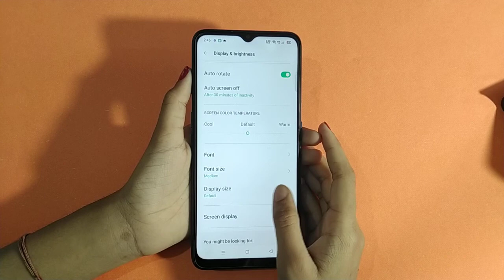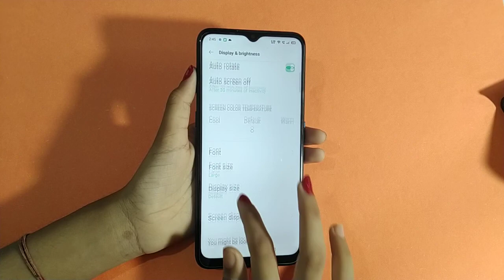oppo f11 font size setting | how to change font size | font size change kaise karen – [Hindi]